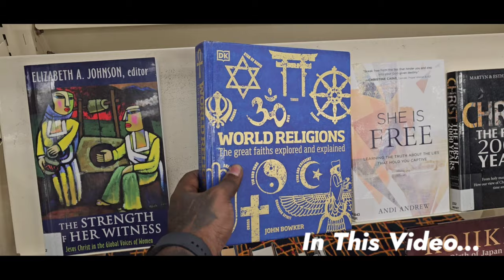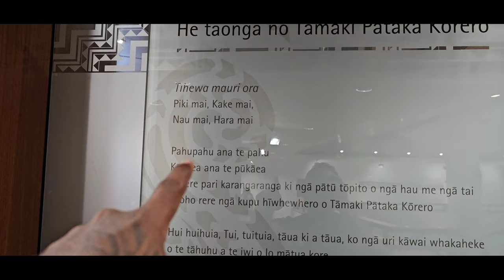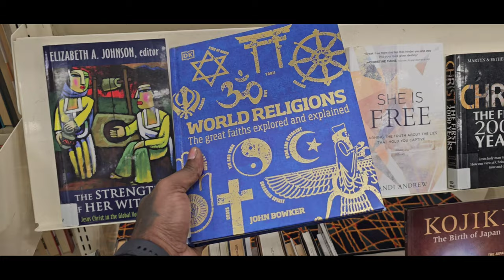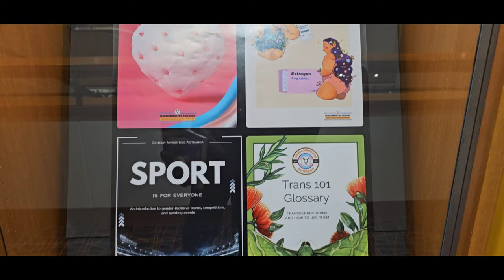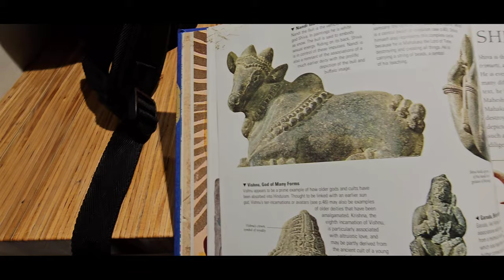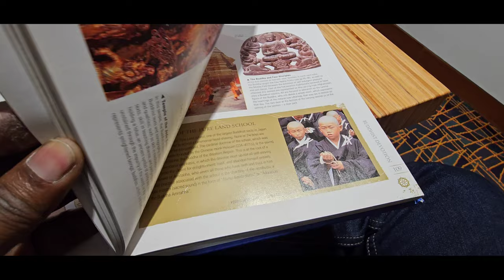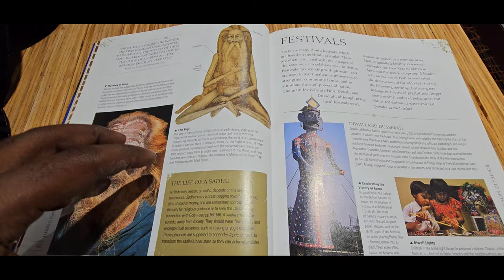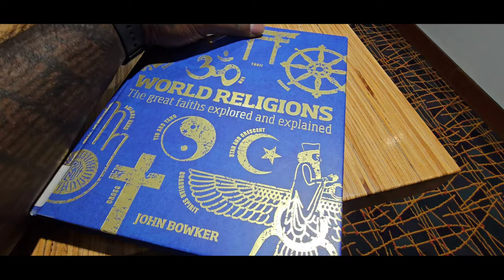The Best Public Library In Whole New Zealand | Huge Book Collections | Auckland Library